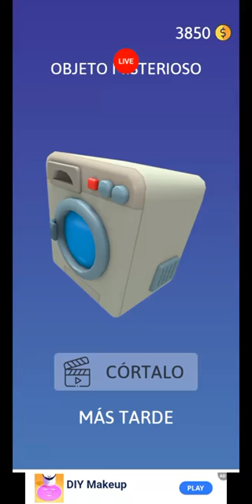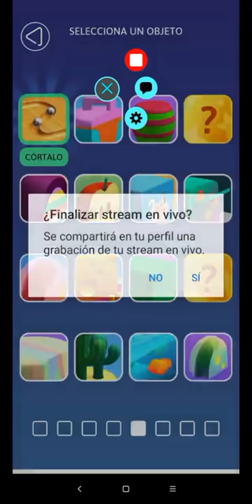ASMR + PODCASTS DE RELAJACIÓN DESDE MINUTO 8 - Mayo 2021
👥 🧚 MEDITACIÓN Y RELAJACIÓN (ASMR + PODCASTS) ❣️ EN EL MINUTO 8

ASMR roleplay futurista
asmr roleplay atención personal
roleplay extraterrestre
roleplay vida en otros planetas
asmr roleplay random
Roleplay gato
ASMR roleplay en español
ASMR para Aliviar Estrés
ASMR para dormir
ASMR atención personal
sonidos relajantes
ASMR mouth sounds
ASMR sonidos que te harán dormir
el mejor ASMR para dormir
los mejores triggers para dormir
TAPPING
ASMR masaje
ASMR Nadina Ioana
Very Satisfying and Relaxing Compilation 148
asmr
kinetic sand
Oddly Satisfying Video
smashing
diy
crafts
clay videos
magic sand
mad mattr
cutting sand
sand
relax
sleep aid
crunchy sand
cutting sounds
asmr sounds
asmr community
sand Tagious
smoosh
relaxing
scooping
best of 2019
crunch time